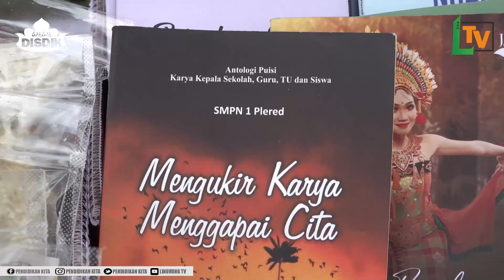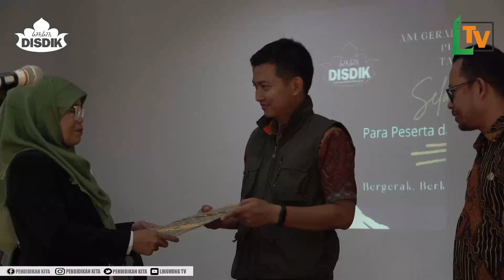ANUGRAH LITERASI PURBASARI